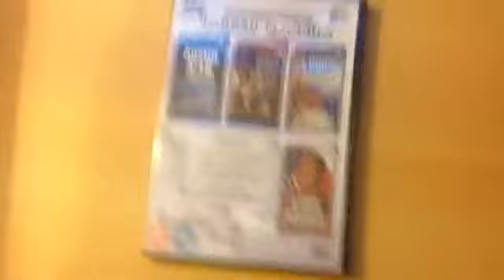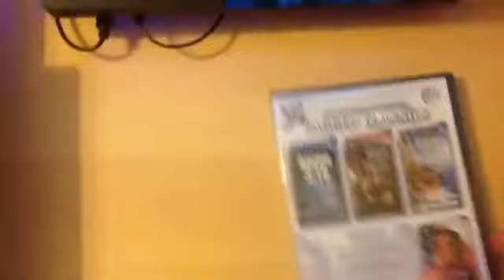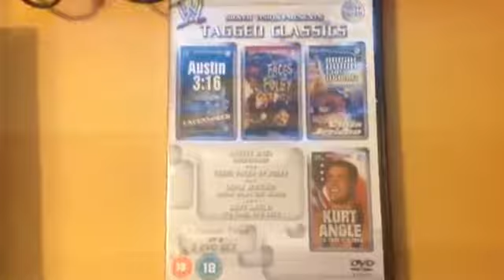Review Of Tagged Classic Austin, Foley, Y2J And Angle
this is my review of this tagged classic from my old channel